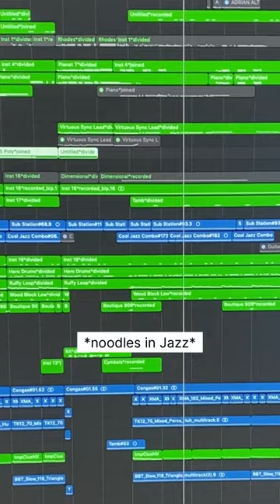New single! “This Time Around” is going for adds July 31… pre-save here: lnk.to/ttaradio